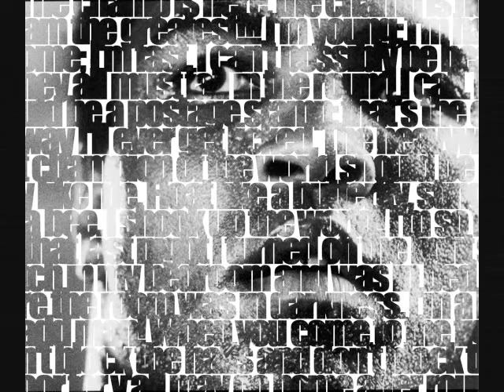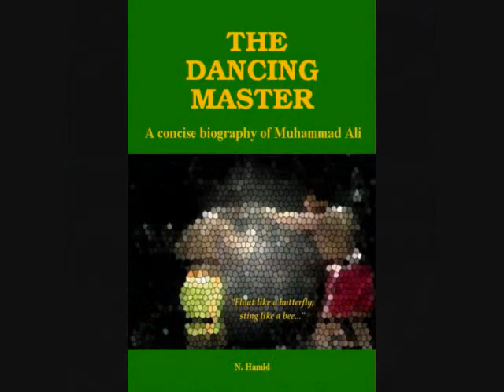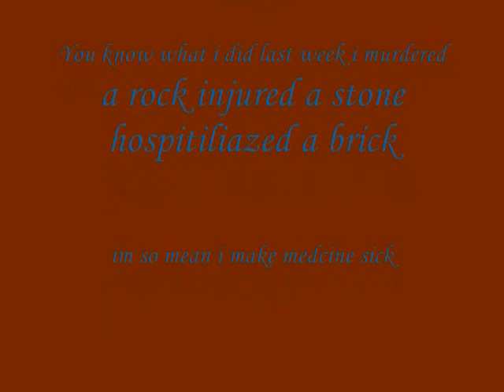Muhammad ali The Greatest Of all Time